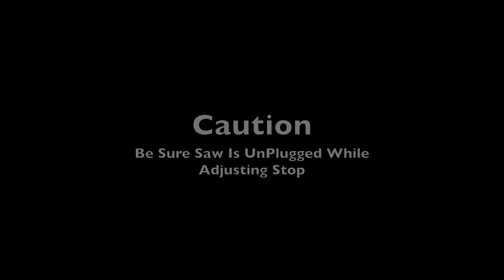SFWW Nick Ferry Cross Cut Miter Sled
In This Video I Build Nick Ferry's Table Saw Cross Cut/Miter Sled

Plans For Nicks Sled, They are In Great Detail if you're in need of a table saw Sled, This is the One For You!!!

I'd Like To Give a Shout Out To Braxton Wirthlin For The Stickers
Braxtron's Page

In Nick's Plans he Has Links/Information for all Needed Hardware

James